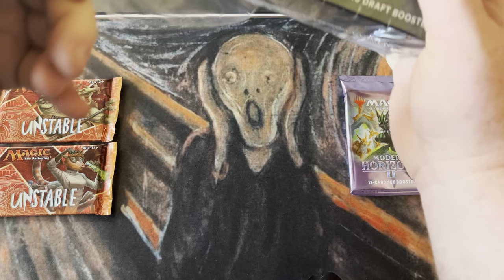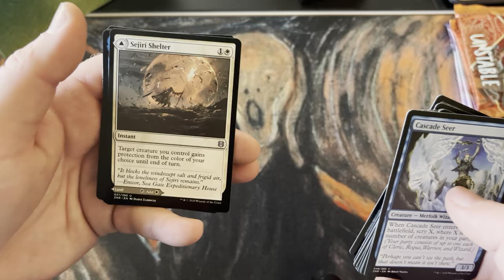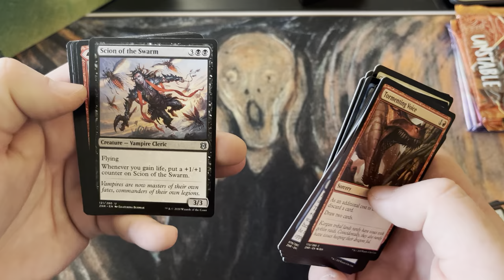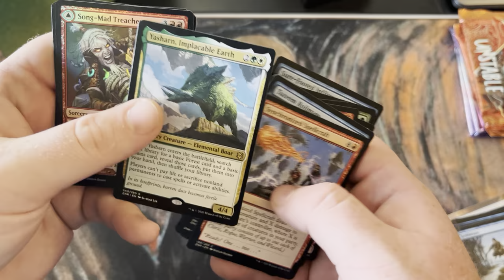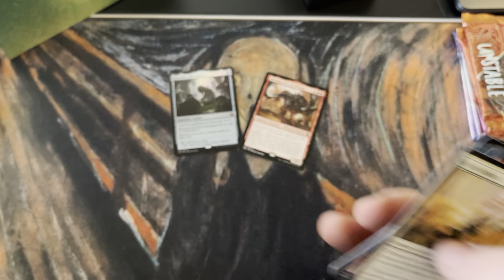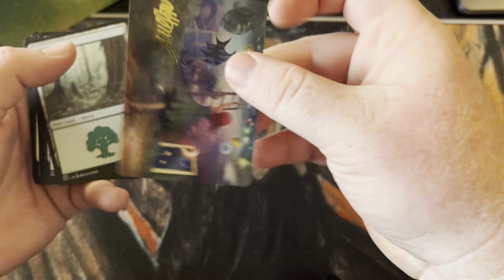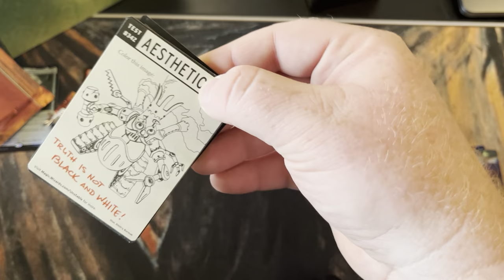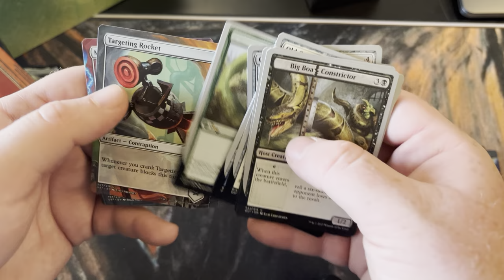MTG: Zendikar Rising, Modern Horizons 2 and Unstable unboxing